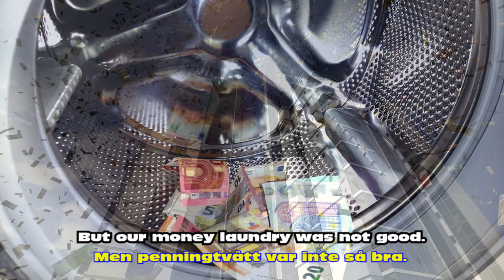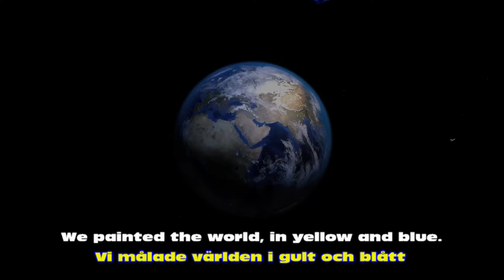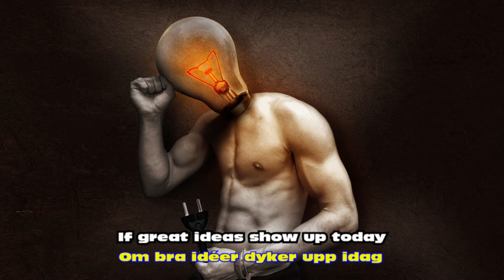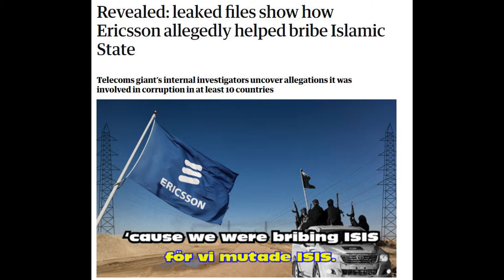We are the Wallenberg Family (Feat. Alvin and the Chipmunks)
A short summary about the head of the deep state.
There’s a lot to find out in this rabbit hole if you are new to the subject!

It’s an English version of my Wallenberg song (in Swedish) from July 2023, based on a Norwegian children’s song, very popular in Sweden in the 60:s and 70:s.
Main characters: ”The Robbers” (Casper, Jasper, and Jonathan a.k.a. Peter, Jacob and Marcus).